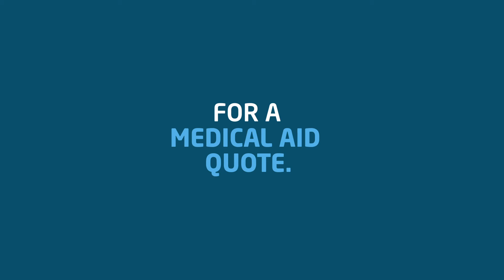Medical Aid: A logical switch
Medical aid leaving you frustrated? Perhaps it’s time to switch to Bestmed, SA’s largest self-administered medical aid. to experience our Personally yours touch.